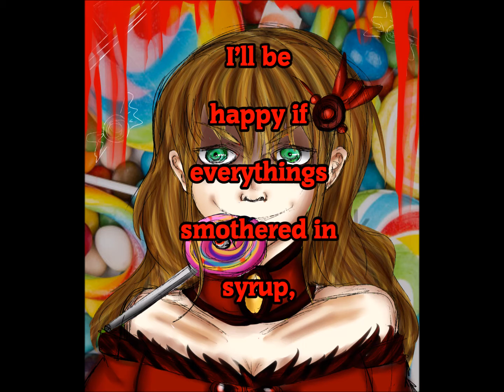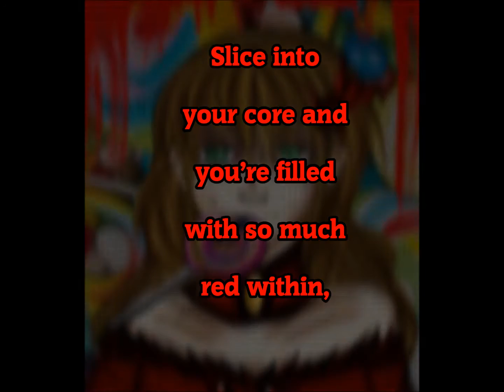Evil Sweet-Eater Conchita Parody English dub (Rachiedian)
...What can I say about this? It's for Jubyphonic's Skoshbox contest? I can't really win the skoshbox, but heck! This looked like fun. If I did win, I would want it to be sent to my best bro Lily o\-c. Since she's in America and deserves some yummy treats! I must admit...I did rather go crazy. Cough Cough. But I couldn't resist! People call me the Evillious Dubber, why not have a little bit of fun with what I'm known for? Haha! Anyways, I hope my victims dont mind me having fun with their pictures XD I did go a little crazy. I couldn't resist. Hahah!

Victims:

VonAqua My Neko Waiter and random cherry.

Lyrics:

Once upon a time in a world
So very far away,
A Queen of Sugar sat upon Gluttony’s
Centre stage,
Long ago the foul dentist was her worst enemy,
But after devil made deals
She ate any sweets that she could see!

What’s my name, you should know,
It’s Conchita Sugasweeta,
Come to me with cakes and cookies
On a tray,
so readily

For my ambition in this life is nothing very crude,
All I want is the best sugar high from all sorts of sweet food.

Bow down peasants,
Present to me,
Lollypops and ice cream
To Conchita
My sugar rush will rise even higher
If you give me everything that I desire!

Now is the time to binge on my sweetend treats!
I’ll only be happy if everythings smothered in syrup,
Poison blue poprocks, ready to explode,
Drizzled on jelly, let the wibbles wobble on my tongue!
I’m like a rocket, buzzing with sugared fuel,
Let me fly upwards and steal many a moon rock,
Hey what is this?
It looks like wood, not gingerbread.
Come here my dear,
Surely, you can give me better than this?

I kidnapped a chocolatier,
I think Wonka was his name,
Thought he could please me well,
But I was left so dismayed
“Let me go
“My poor loompas will starve and die,
Without me”
Urgh,
Why does everyone have to drive me damn well crazy?

Bow down peasants,
Present to me,
To Conchita
Burnt cookie dough? Oh this won’t do,
I guess the replacement treat will have to be you!
(Haahaa)

That includes you, oh God, what can I even do?
You’re a surprize that I didn’t even think of appetizing.
You’re just as yummy as a slice of velvet cake,
Slice into your core and you’re filled with so much red within,
Hey Aqua! Stay, I can’t have you running away.
For you’re the blue cherry ontop of
My ice cream sundae!
Days came by and peopled died
And my time was well spent on
Getting higher on my candy binge;
my plan all along
In the end I was alone.
So, I’ll indulge one more treat
Before my candy crushings are finally complete

(hahahaha)

All of this world is a desert platter to me,
Now my choice for my piece-de-resistance?
Is my own body!
What else could be my choice?

Conchita’s found her ultimate sugar high
But to achieve that,
It was time to say goodbye
Oh what a desert! It’s so juicy and super sweet
I’m so glad that I finally found something worthy to eat!

Art: Rachiedian (o\-c I can't draw but I triedddd) and PrinceYapi for his amazing arts o\-c. Backgrounds and stock images belong to their owners